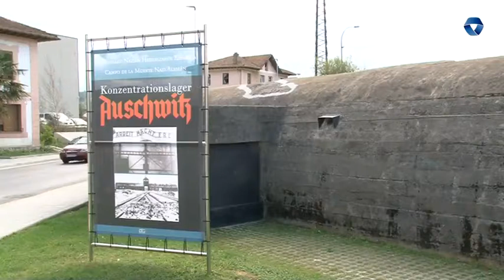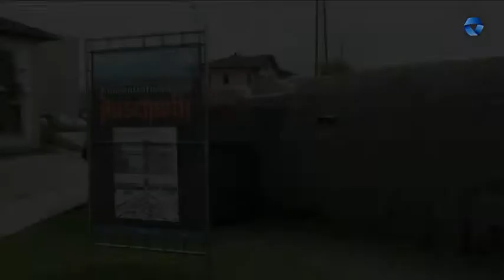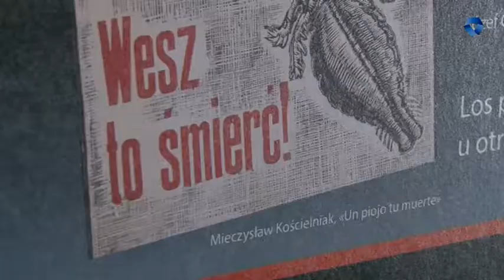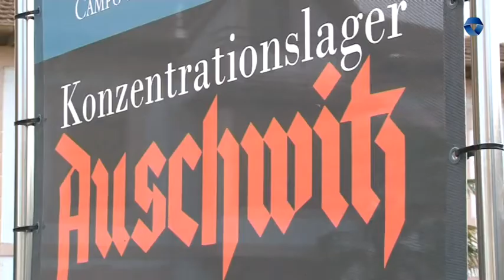AUSCHWITZEKO KONZENTRAZIO ESPARRUKO ERAKUSKETA INAUGURATU DA